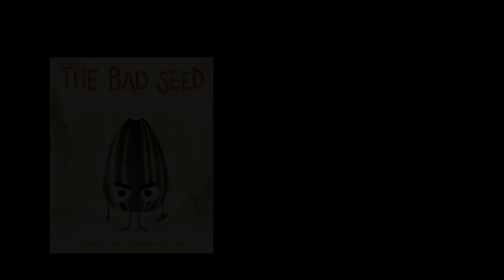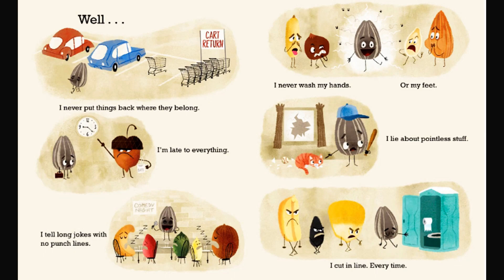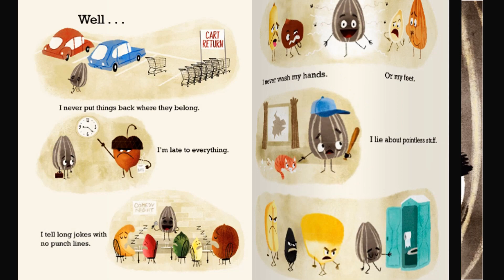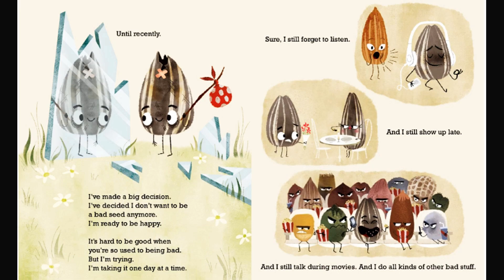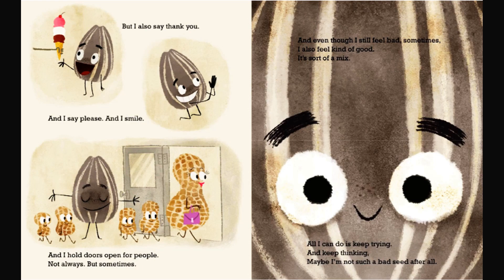The Bad Seed Read Aloud - by Jory John, illustrated by Pete Oswald / Stories with Gigi!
The Bad Seed is a delightfully fun tale about a seed who has a bad attitude! It tells the tale of why he is bad and why he is changing to be better. Grandpa narrates this one!

Recommended age: 4-8